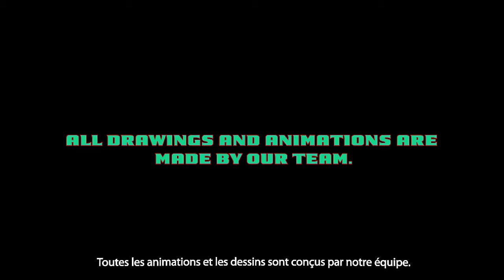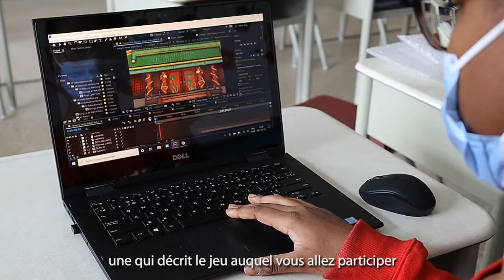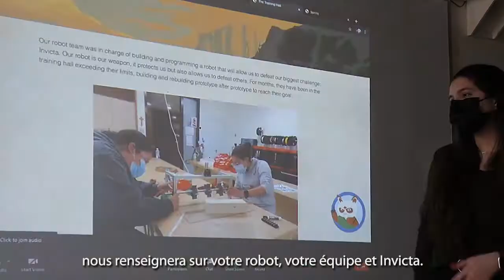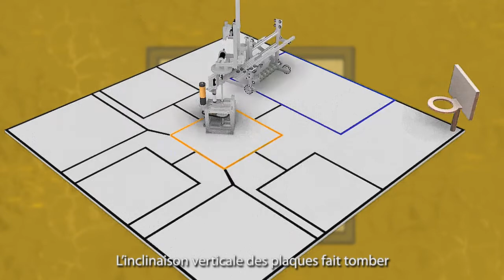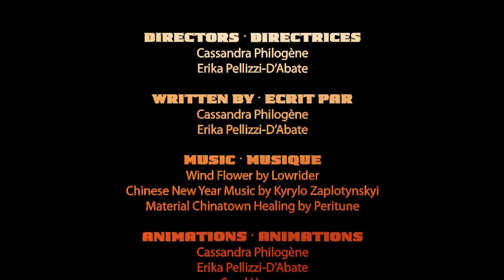CRC 2021 Robotique Marcelline video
Compétition de Robotique CRC 2021: Invicta (du 15 au 17 avril 2021)
CRC Robotics Competition 2021: Invicta (april 15 to april 17 2021)